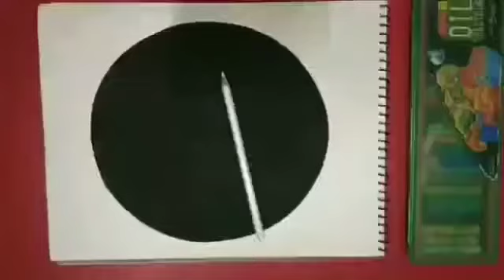Oil pastels demonstraion of bird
Bird of oil pastels